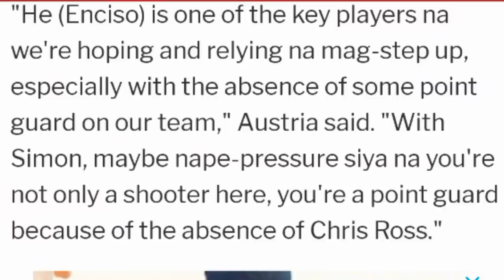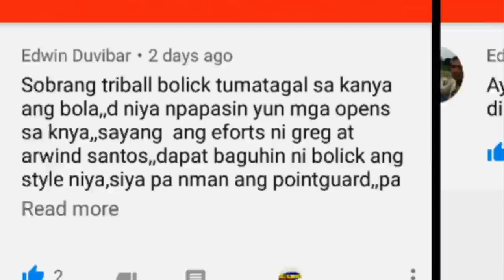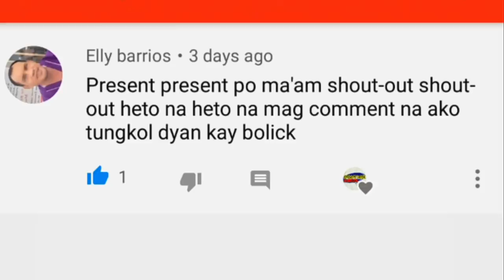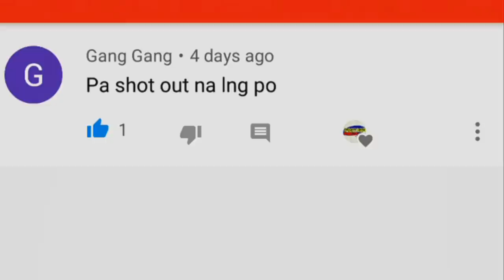MABIGAT NA HAMON NG SMB KAY ENCISO!| CABAGNOT 2.0?| MINALAS ANG NP SA IMPORT!| PBA NEWS UPDATES!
Gusto ng SMB na laging mag step up si Simon Enciso para maging worth it ang TRADE sa kanya!

Minamalas ngayon ang NORTHPORT dahil l
may long term injury si Cameron Forte